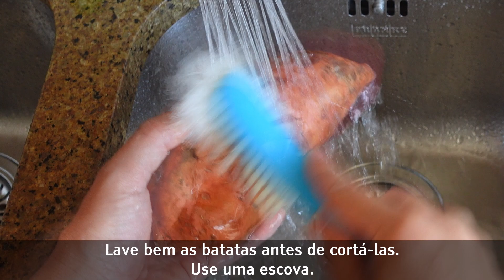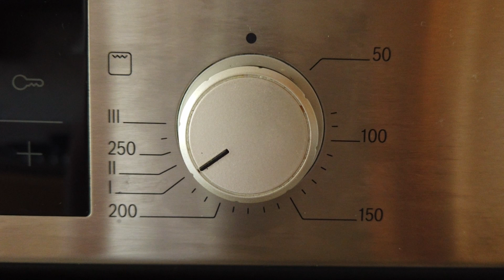Batata-Doce Assada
EQUIPAMENTO
Assadeira grande
Descascador de legumes ou faca de legumes
Tábua de corte e faca de chef
Tigela grande
Papel manteiga/vegetal

INGREDIENTES
1 quilo de batata-doce (branca, laranja ou ambas) (peso com casca)
56 gramas de azeite de oliva (4 colheres de sopa)
12 gramas de açúcar mascavo/moreno ou açúcar demerara (1 colher de sopa)
6 gramas de sal (1 colher de chá)
2 gramas de alho em pó (1/2 colher de chá)
4 ramos de alecrim
1 grama de pimenta-preta/pimenta-do-reino (1/2 colher de chá)